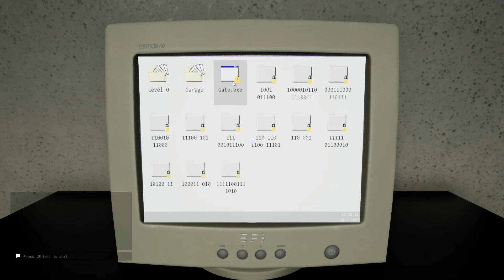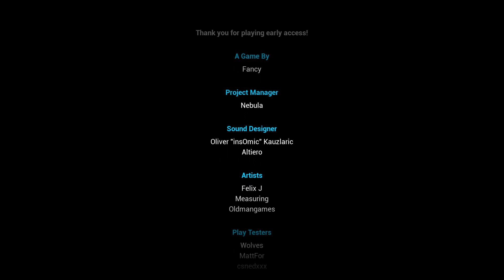ESCAPE THE BACKROOMS NEW UPDATE ADDS 12 NEW MAPS [FULL GAME]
we are playing the full game for the new update for escape the backrooms and its a huge one. The update includes 12 new maps and so much more monsters! Escape The Backrooms, one of the best The Backrooms games STEAM HAS TO OFFER! Just got a massive update that brings new Backrooms levels, new Backrooms entities and so many more scares and laughs!